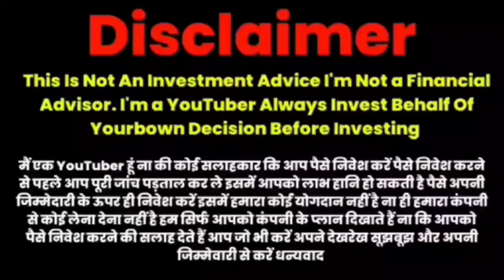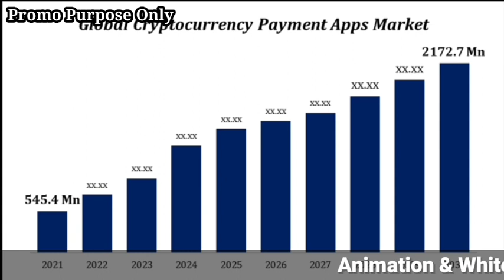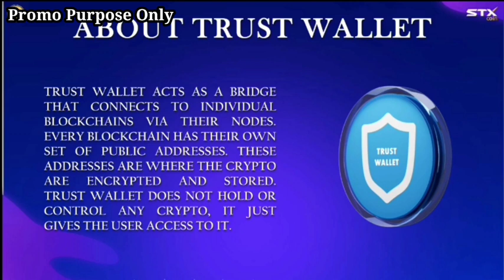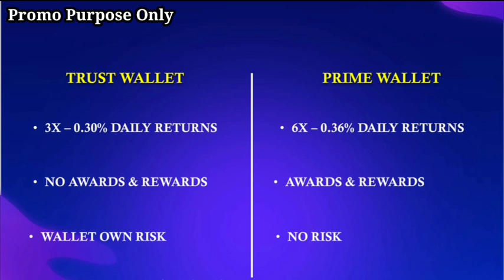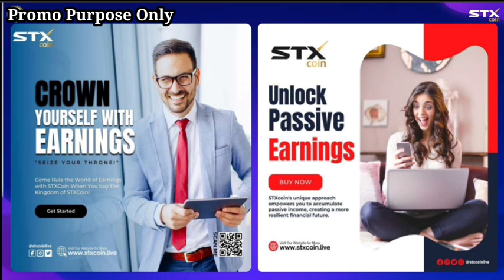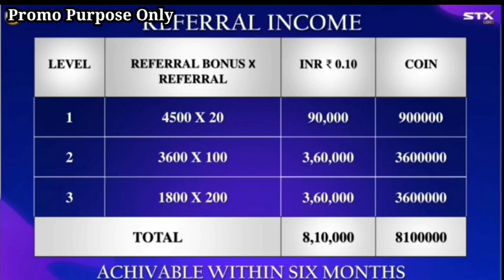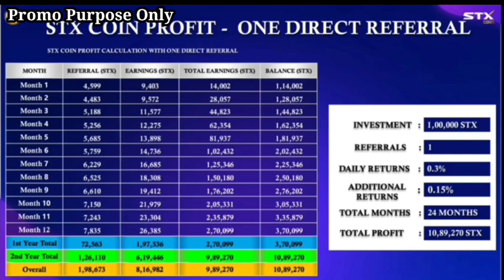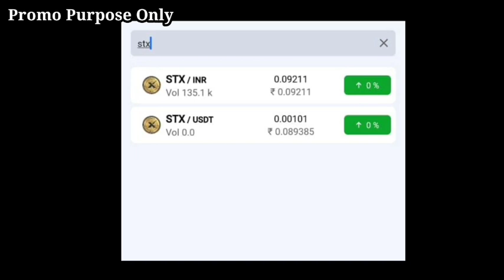STX COIN PLAN HINDI 72003 50909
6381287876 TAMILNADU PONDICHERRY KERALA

Refferal Link

JOINING WHATSAPP GROUP COMMUNITY

Telegram support

YouTube promotion
PDF work

 Tamil
◆Telugu
◆Malayalam
◆English
◆Hindi
◆Kannada
◆Marathi
◆Gujarati

◆MLM SOFTWARE
◆MLM BUSINESS PDF
◆MLM VIDEO
◆MLM LOGO